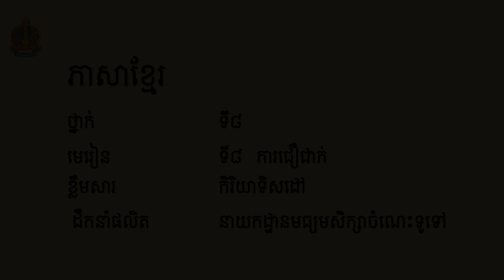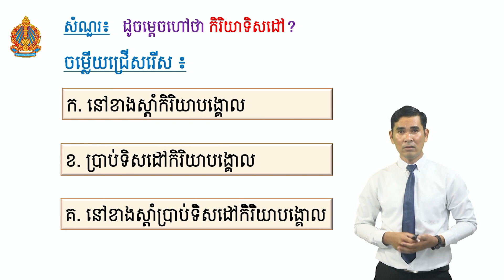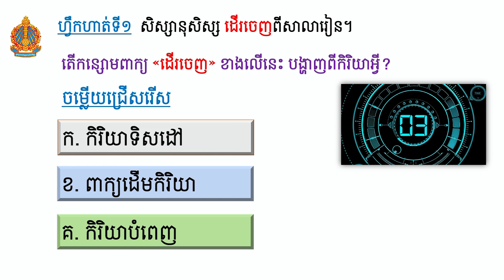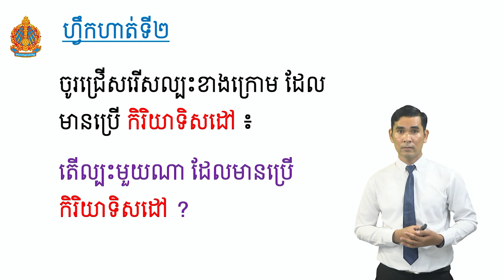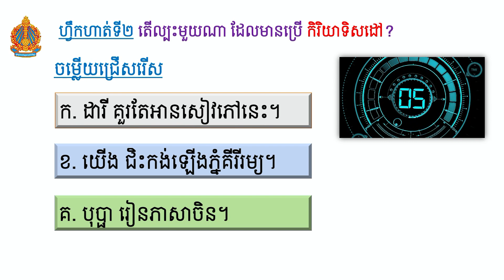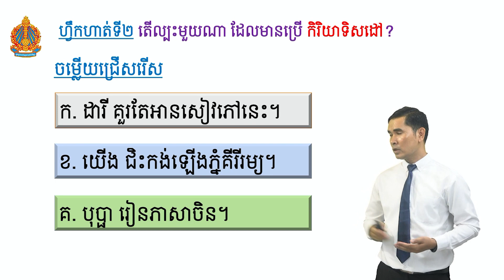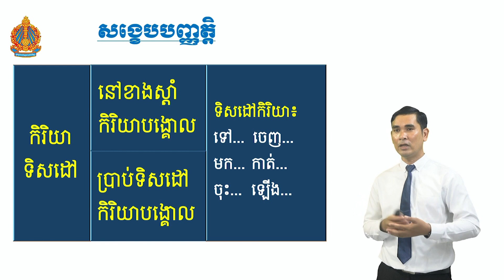Khmer Grade 8 | ភាសាខ្មែរ ថ្នាក់ទី៨ មេរៀនទី៨ -កិរិយាទិសដៅ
Distance learning Video for student in Cambodia on  , During Covid 19, Stay at home and study..., we share the lesson for student that can not go to school, read the book and watching video. We produce Video for K7 to K12 on subject Khmer, Math, Physic, Biology, Chemistry and history.